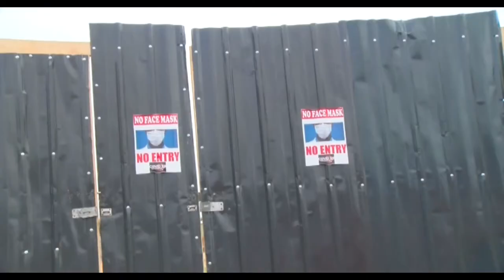Rapid progress of works on Hearts of Oak's Pobiman Project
The much-talked about Hearts of Oak academy project at Pobiman is swiftly taking shape just one week after its commencement.

Last month, the Phobians announced that local contractor K.A Estate will begin the Pobiman Project in early July in which they did.

The Pobiman Project which had stalled for almost sometime now has finally taken off with grounds work.

The project would include multi-purpose facilities that would house players, gymnasium, swimming pool, multiple playing fields, and other facilities.

K.A Estate Limited are expected to complete their work on the project in the next 90 days.